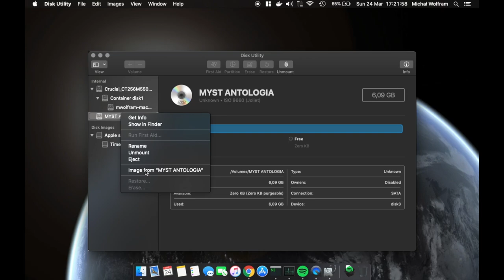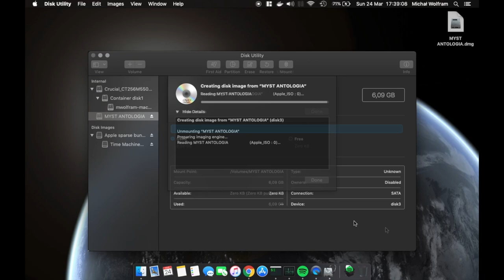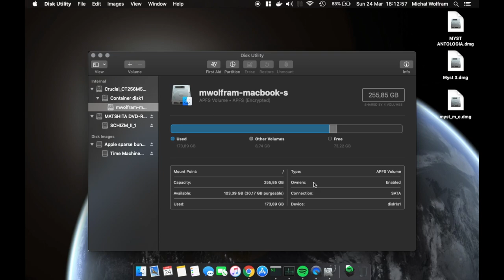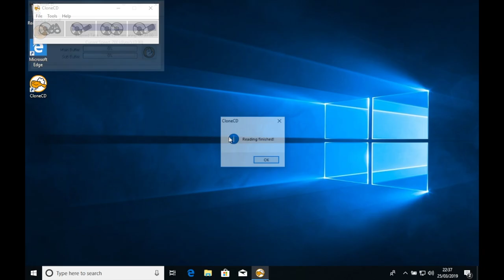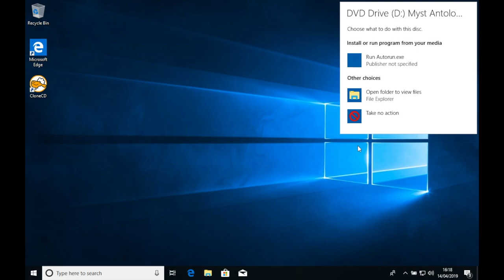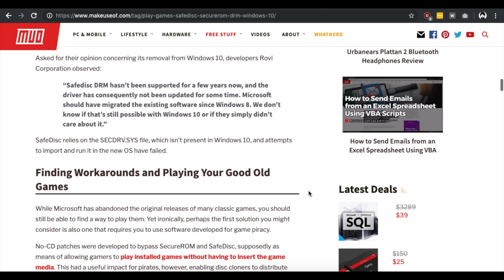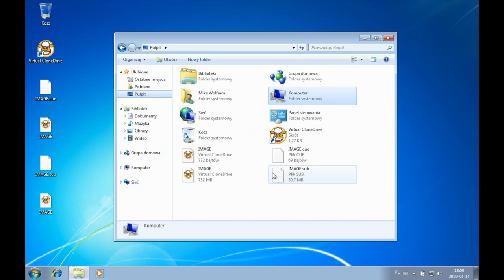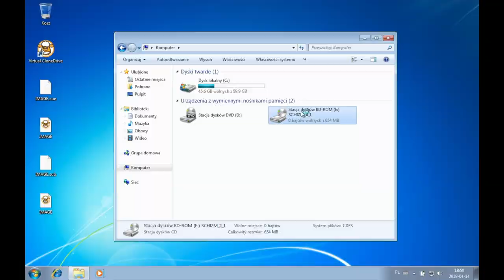Jak zarchiwizować stare gry z CD/DVD?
### INFO ###

Nagrywarka: Samsung SE-S084D